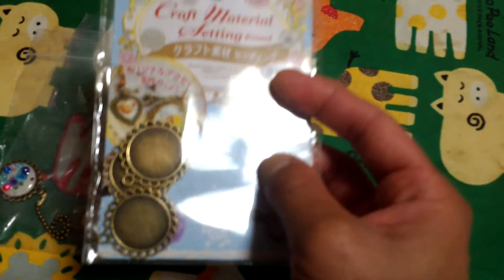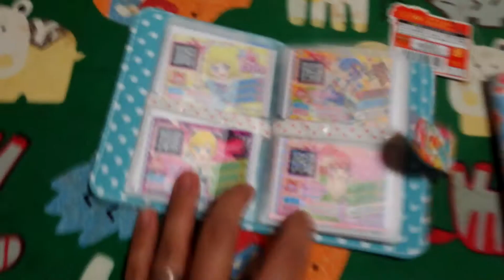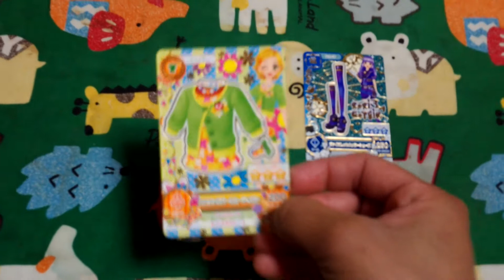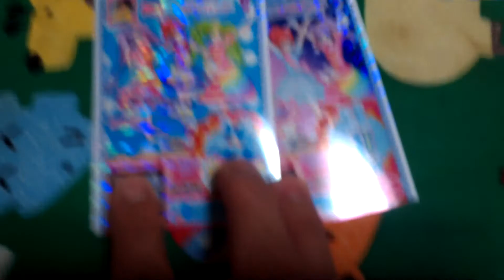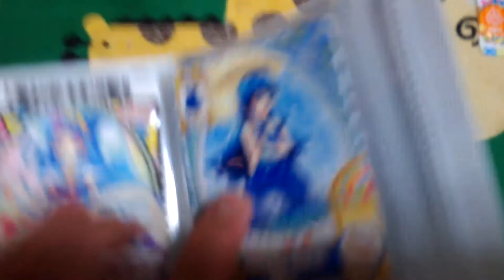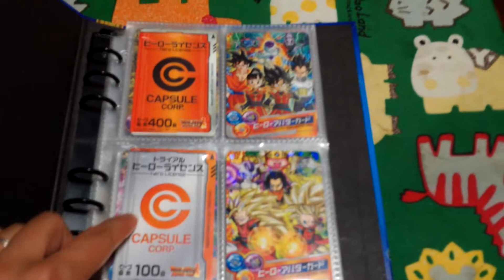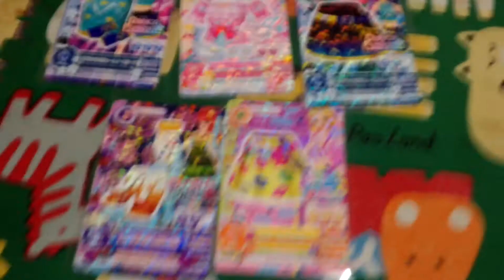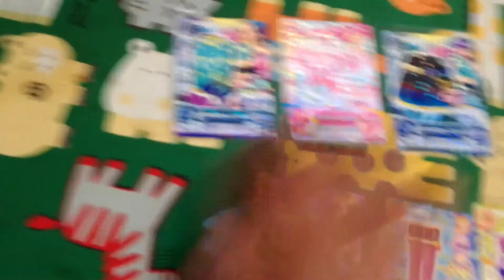☆100均購入品、アイカツ、プリパラ、プリキュア排出結果、ドラゴンボールデータカードダス等 紹介☆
100均購入品
プリパラ、アイカツ、プリキュア排出結果。
ドラゴンボールデータカードダス  カード紹介
アイカツ  グミ コンプ報告。

カメラ、ブレブレで見づらくてすみません…。